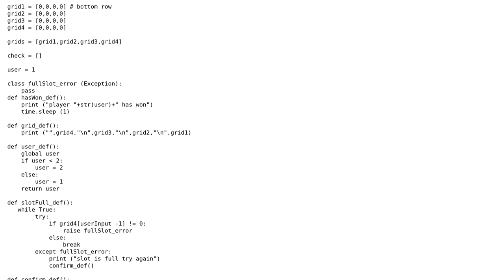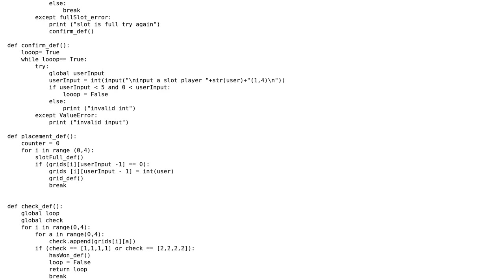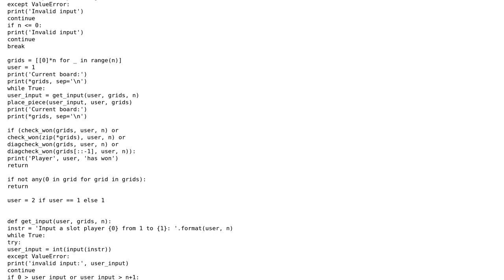Python Connect-Four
With thanks & praise to God, and with thanks to the many people who have made this project possible! | Content (except music & images) licensed under CC BY-SA | Music | Images & others | With thanks to user TheBlackCat user syb0rg user Graipher user bubblez go pop and the Stack Exchange Network Trademarks are property of their respective owners. You are responsible for your own actions.